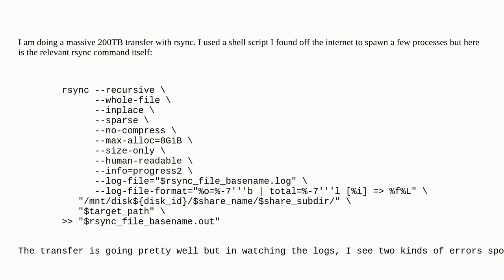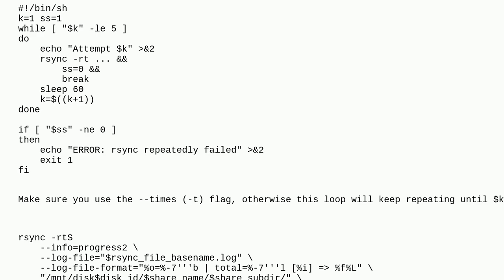Unix: Rsync throwing errors but files appear to be fine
Rsync throwing errors but files appear to be fine

A special thanks goes out to the awesome community

  rsync cifs files shell smb